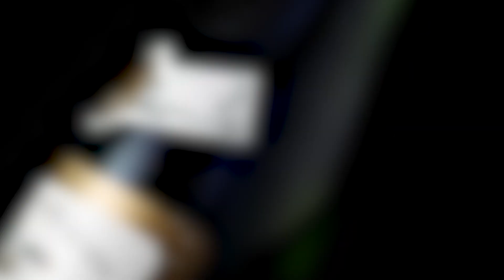Kruger Chenin Blanc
Vinoniek neemt je mee naar Zuid Afrika. Het wijnland dat een grote liefde kent voor deze druif heeft. Kijk en geniet mee!

Wijn: 2019 Kruger, Piekenierskloof, Old Vines, Chenin Blanc

Verkrijgbaar bij: Okhuysen in Haarlem

De Vinoniek video blogs worden mede geproduceerd door:
Rick Thijssen,

Niek Beute,
Vinoniek